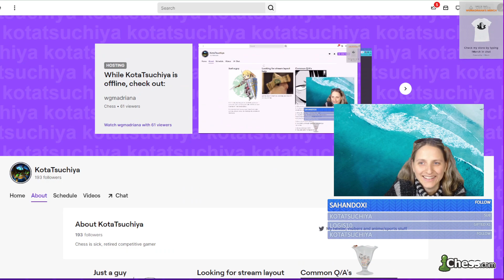45th Blitz Pushhh ARENA! Surprise again!!!!